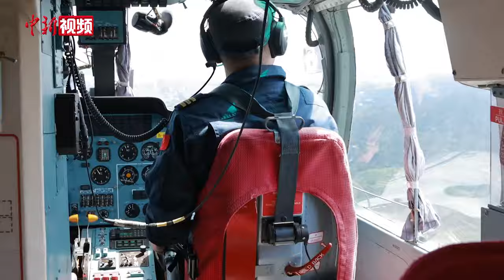洪灾现场特写：飞机空投与地面跋涉的双线救援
6月21日，记者跟随救援人员登机，飞往广东省梅州市平远县泗水镇成文村。这是泗水镇最偏远的村庄之一，藏身于崇山峻岭之中。从高空俯瞰，绿色森林中间隔的黄色地带，便是山体滑坡的位置，数量非常多。

直升机先是在成文村所属的自然村李坑村上空投放了部分物资，包括大米、方便面、面包、矿泉水等，随后飞停在成文村一片河滩上。村干部、村民闻讯纷纷前来帮忙搬运。

李杨宾是一名“00后”，在镇上工作，妈妈李秋红也是村干部，母子两在灾情发生后等到天亮，就结伴出发，走过了他们人生中至今最刻骨铭心的一段路。

据了解，截至21日下午直升机运送物资到村里已有7次。有4名患病老人也已搭机前往平远县城接受治疗。当天的第二架直升机降落到村子里，近两天当地天气炎热，直升机机舱内部持续高温，加上搬运物资，一趟飞行下来，直升机上的工作人员汗如雨下。（王庆然）